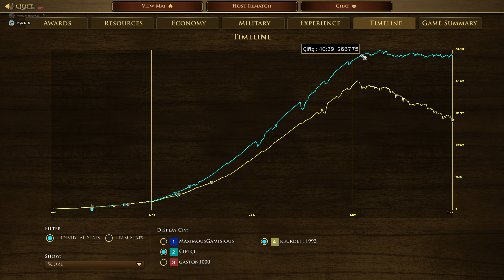Age Of Empires III Germany Mirror